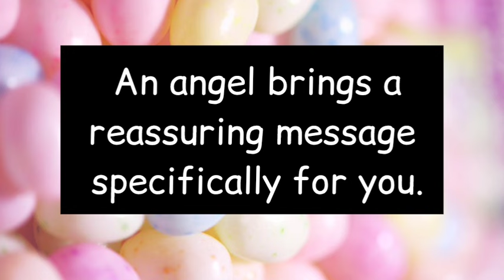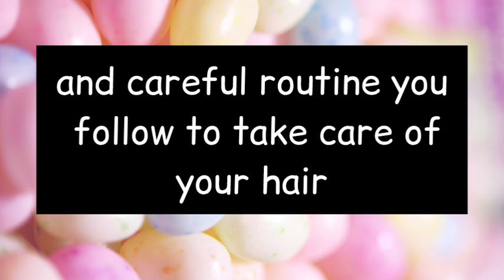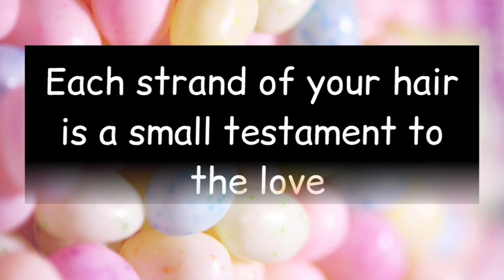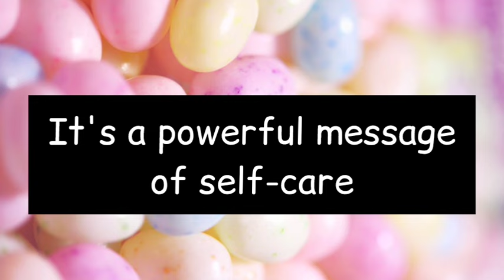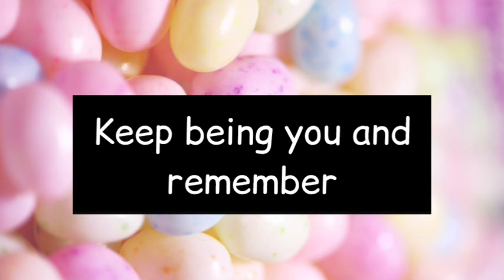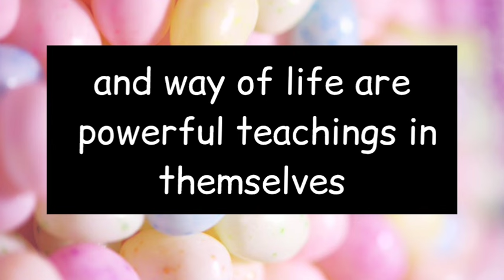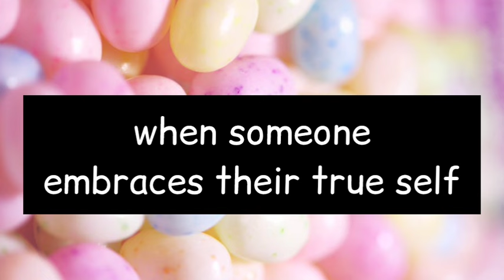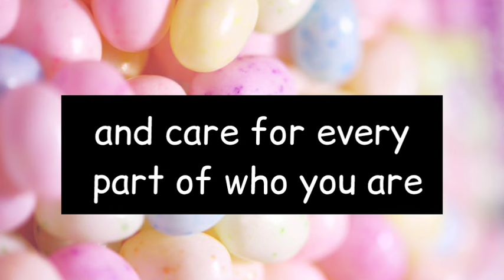THIS IS ABOUT YOUR HAIR. YOUR HAIR IS GETTING UNWANTED.prophetic word| prophetic word for today.